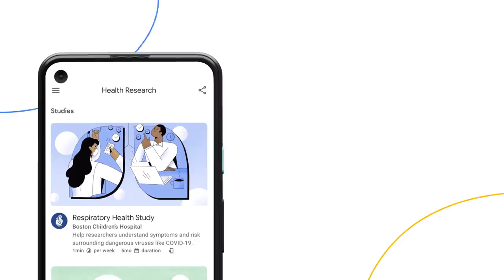Start contributing to health research | Google Health Studies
Google Health Studies was designed to let you securely contribute to health research with leading institutions, right from your phone. Let's improve the future of health, together.